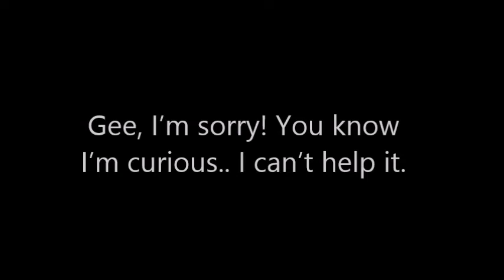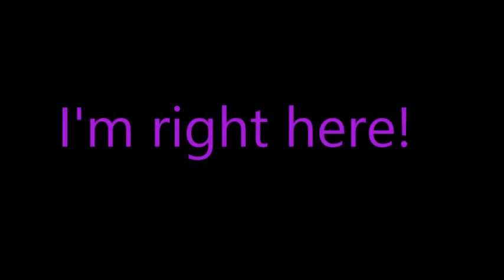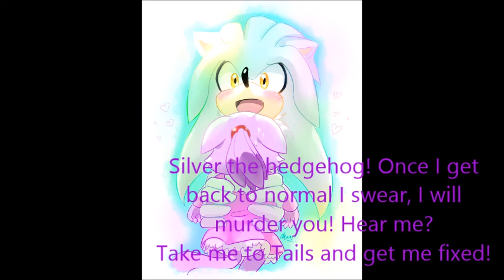SONIC STORY TIME 2 - Blaze the Kitten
This story is about Silver and Blaze doing the usual exploring. Blaze so happens to break a crystal with an unusual power and tries to blame Silver. While they try to argue, Blaze is transformed into her younger self.

Voice of Sandy - Daydream Dimmer
Voice is Silver - Garret